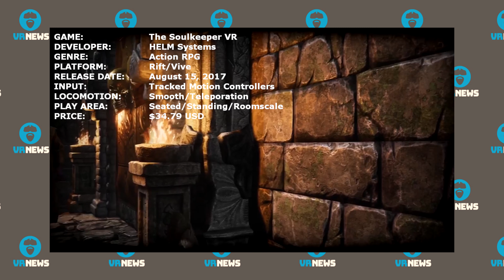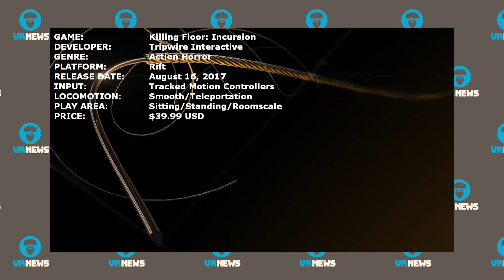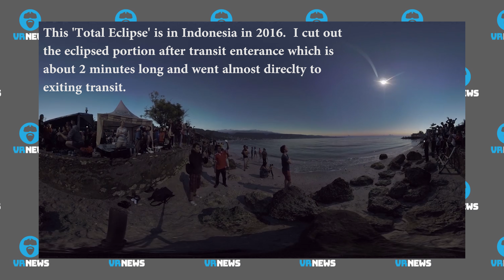GOOGLE EARTH VR ECLIPSE FOR THOSE WHO AREN'T CLOSE - Kopin's 'Lightning Elf' OLED VR Display & More!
Cheers Guys!

We start tonight's news with the following 3 VR titles: 'The Soulkeeper VR', 'Killing Floor:Incursion' and 'Paranormal Activity: The Lost Soul'.

We then talk about Kopin's Elf VR OLED display technology and Google Earth VR offering a view of the 'Total Solar Eclipse' via software if you live within the eclipse run from Oregon to the Carolinas.

Headlines/Sources/Timelines:

VR Games for week recap: 00:00 to 03:07
'The Soulkeeper VR'; 00:41 to 02:00
Killing Floor: Incursion: 02:01 to 02:43
'Paranormal Activity: The Lost Soul': 02:44 to 03:09

Headline:  Kopin’s ‘Elf’ is a VR Display Technology with 3x the Pixels of Rift/Vive
Timeline:  03:10 to 06:33

Headline:  Google Earth VR offering a manufactured “Total Solar Eclipse” for those with VR and Not in the Transit line
Timeline: 06:34 to 10:17